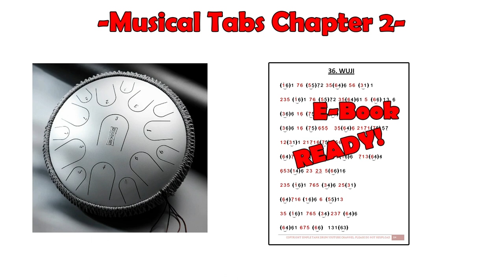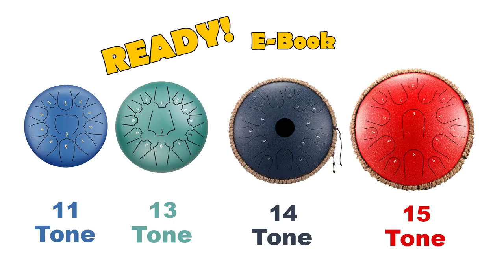无羁 WUJI (陈情令 THE UNTAMED Ost) - Simple Tank Drum Cover with Tabs